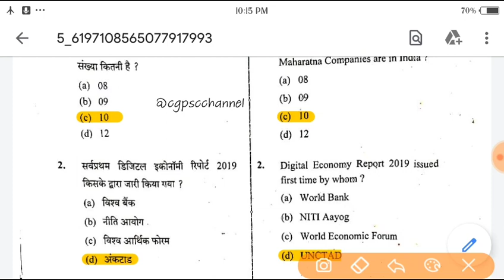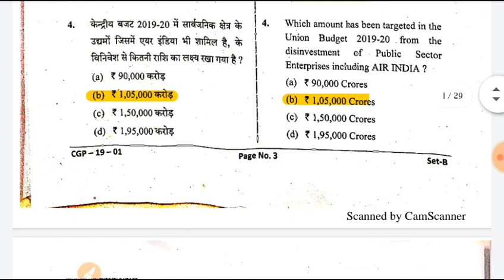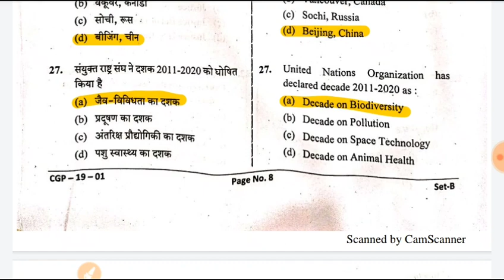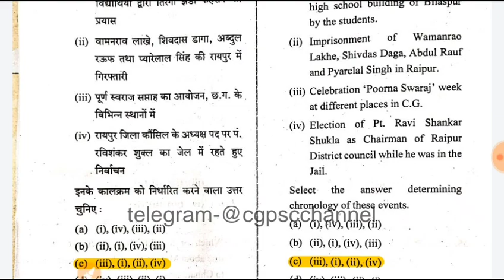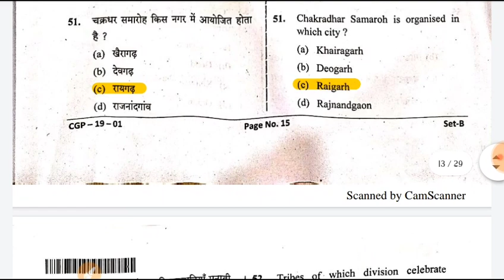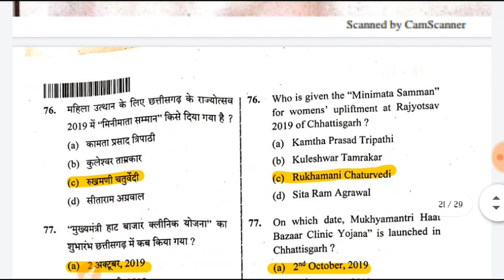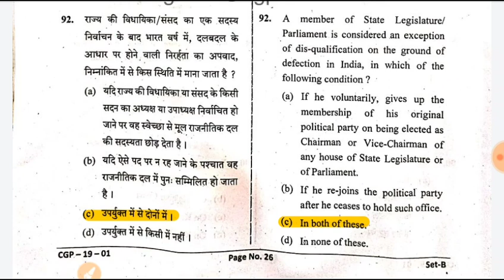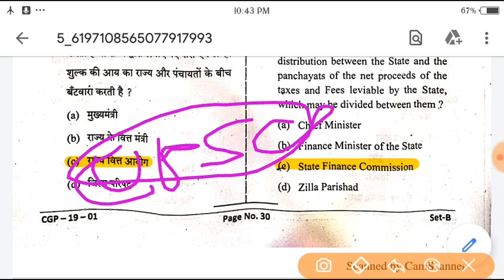CGPSC 2019-20 Answer Key Paper 9 Feb 2020 1 CGPSC Expected Cut Off & Exam Analysis AAP IAS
CGPSC Pre cutoff analysis|cgpsc Expected cutoff| 2020| itni jaegi Cutoff??

CGPSC Answer key 2020 Chhattisgarh SSE Prelims { 9 Feb } Question Paper & Cut Off

cgpsc prelims cutoff cgpsc2018 pre cgpcs latest analysis expected PREDICTED exam cgpsc_cutoff Chattisgarh CGPCS #2019 Follow for more updates!!!

In this video the team of AAP IAS discuss all the important points of cgpsc 2020 cutoff in short manner this has been initiated to improvise the result of poor students from fringe areas and please share subscribe and like our video if you feel that our initiative is good and helps you alot in achieving the goal that is is you become IAS or AAP IAS please share the video and subscribe the channel.
Join us -

About channel -

Free_ IAS_ Class"We Promise! You Will Write Mains 2020"

INDIA’S LARGEST SCHOLARSHIP TEST for
INDIA’S HIGHEST RATED GS PRELIMS TEST SERIES 2020.

Candidates will be Selected For Scholarship For GS Pre Test Series On The Basis Of-

All India Scholarship Test By @SHUNYAY with student support partner @AAPIAS Conducted  till 8 feb 2019.

               Hurry up!! ..
Give the ALL INDIA PRELIMS MOCK TEST NOW...

You need to follow the given steps to attempt the scholarship mock:
1)DOWNLOAD  SHUNYAY APP FROM PLAY STORE.
2) OPEN  this link and signup via link(mandatory)-

3) GO TO TEST SERIES SECTION.

5-NOW GO TO ALL INDIA SHOLARSHIP MOCK TEST.

2) Click on “Start test".
4) Read the instructions carefully.
5) Click on the “Start Quiz” button to start the test.
Note: You can attempt scholarship test at any point of time before 8 feb 2020.
At telegram-
t.Me/AAPIAS